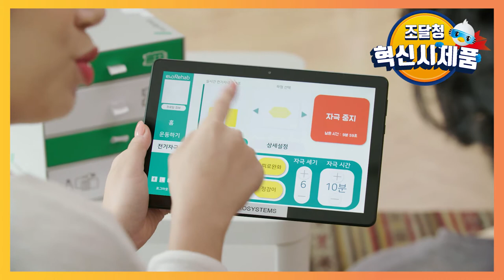내 몸을 이해하는 헬스케어로 스마트하게 관리받자!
당신의 근육을 자극하고
당신의 근육이 다시 뛸 수 있도록
스마트하게 살펴보고 스마트하게 관리하자!

새로운 헬스케어를 체험하세요~